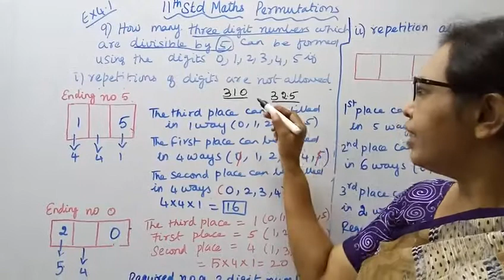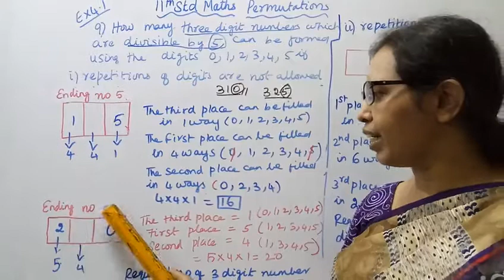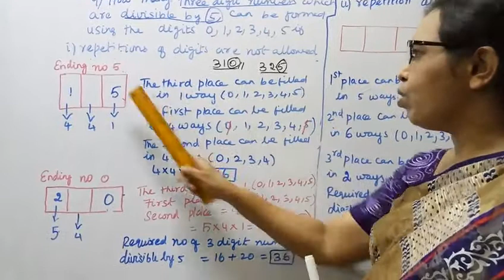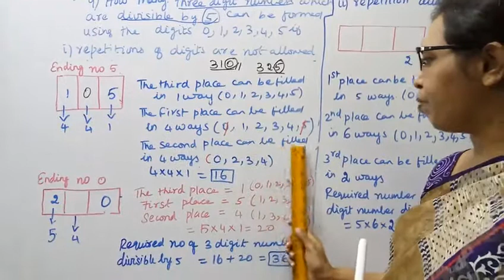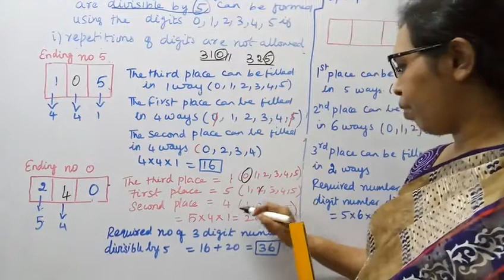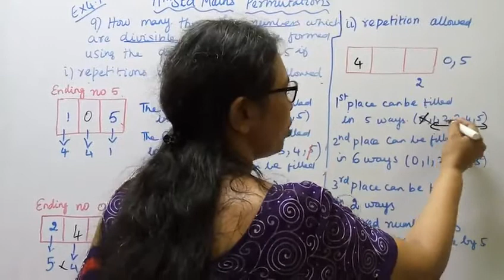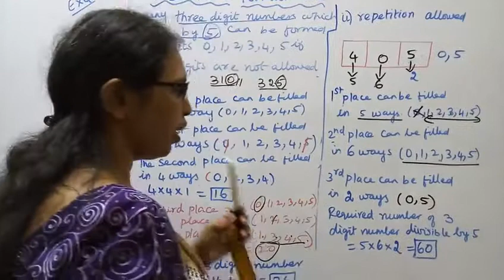T.N. 11th Maths Exercise:4.1 Sum - 9 | Combinatorics & Mathematical Induction | Chapter - 4.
Dear Students,
New Syllabus
Combinatorics & Mathematical Induction
Chapter - 4
tn11thmathsex:4.1-9#exercise4.1-9#mathsandtamil